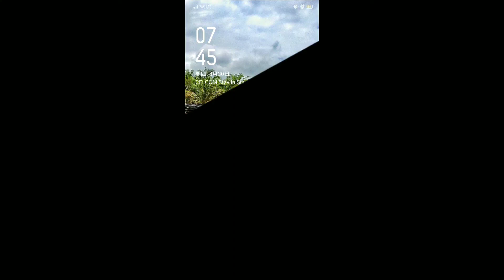Times Lapse EP3 | Foreigners Malaysia l Om PutiH vs Om HitaM | loiloitv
Thanks god can working.
Om PutiH is me loiloi.

we love toyota
oppo user